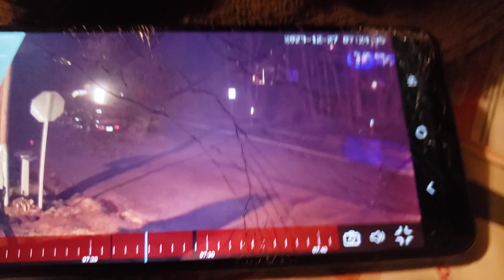WHEN POLICE OFFICER NEITHER KNOW NOR RESPECT LAW. REQUEST BODY CAM